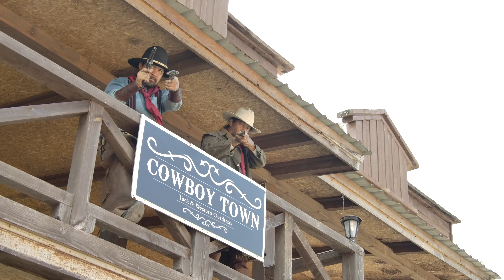คำเตือน : ที่นี่ซุ้มเสือหวาน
คำเตือนเขตอันตราย ซ้มเสือหวานจอมโจรผู้โหดเหี้ยม